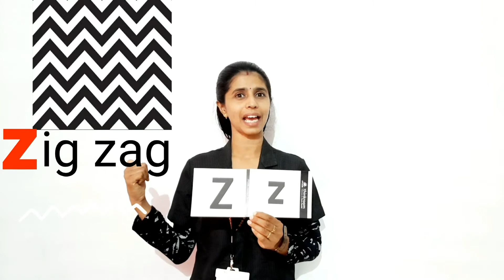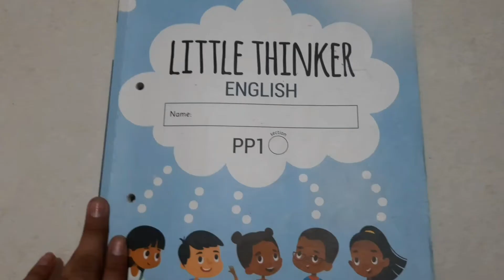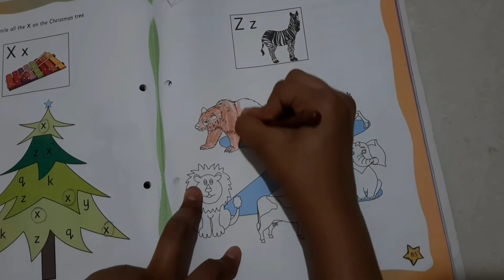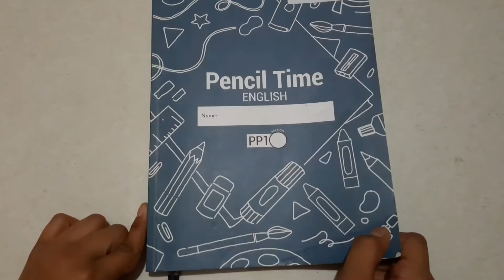LKG English : Letter Zz